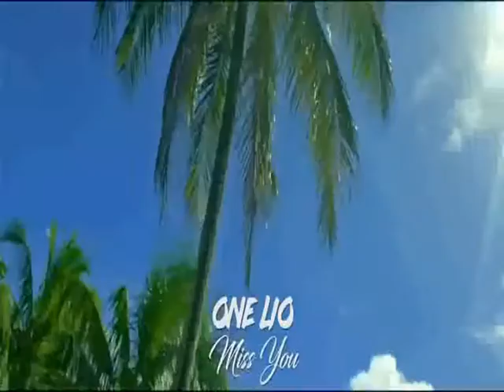ONE LIO - Miss You (version reggae) Video non officielle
Ibalita Productions présente : ONE LIO -
Miss You (version reggae) --- Missing You riddim ---
VIDEO NON OFFICIELLE -